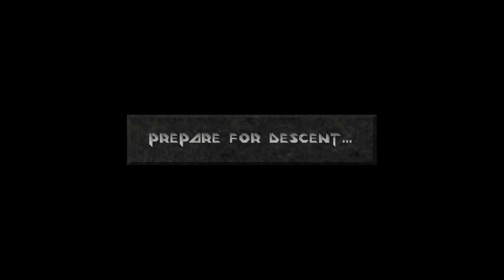Let's Play - Descent 2: Vertigo @ Ace -- Level 07 { Kanroku Ore Mine } [2/3]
Let's Play zu Descent 2

Level 07: Kanroku Ore Mine